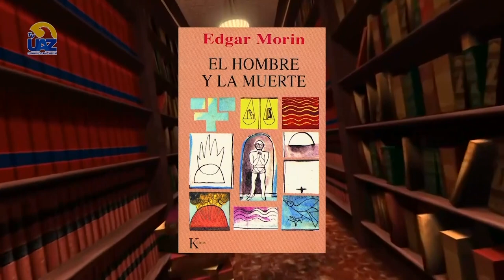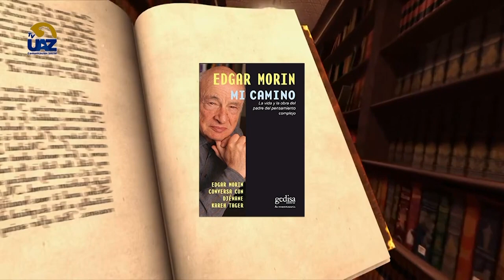Edgar Morin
📖 El Dr. Sigifredo Esquivel nos habla sobre el filósofo
🔵Multiverso UAZ🟡
🖥 [Te invitamos a ver nuestro programa completo los sábados a las 15 hrs por el canal Canal 24.1 y a seguirnos en Facebook]▶️